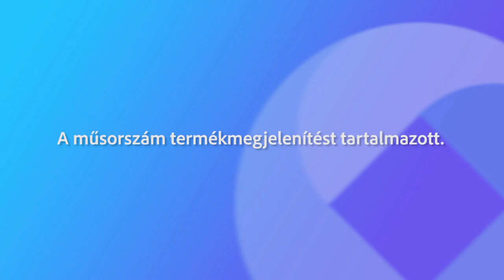230130 Fehérvári Beszélgetések Fidel László